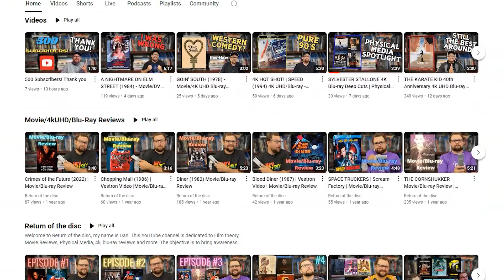The Rain People (1969) Movie & Bluray Review W/Guest Return of the Disc